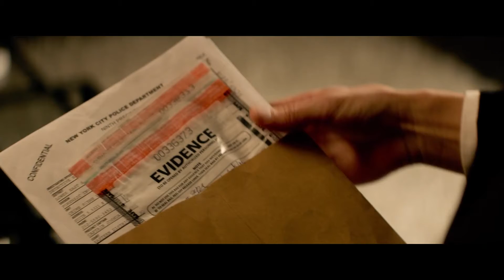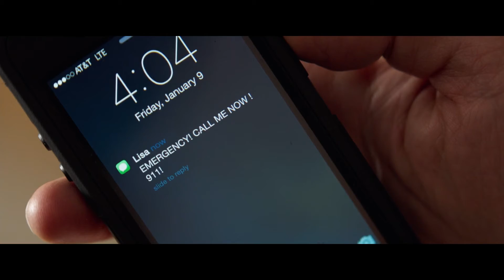A Stranger Offered Herself To Him, And The Guy Did Not Think About Refusing (Movie Recap)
Movie name: Manhattan Night, 2015

Movie Recap, movie recap